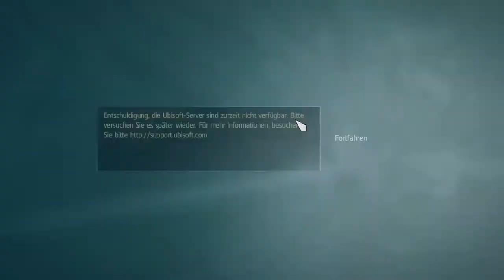Let's Play Assassins Creed 4 - Black Flag [HD][German] 028 - Wassersport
NEU!! Bitte öffnen!!! Ab jetzt gibt es meine PC- Werte zu sehen!!!

INFOS

Mein PC:

Hersteller: Acer
Modell: Predator G3610
Klassifikation: 5,9 Windows- Leistungsindex
Prozessor: Intel(R) Core(TM) i7 - 2600 CPU @ 3.40 GHz 3.40 GHz
RAM: 8,00 GB
Systemtyp: 64 Bit
Grafikkarte: AMD Readeon HD7770
Mikrofon: LogiLink HS0011
Aufnahmeprogramme: Fraps/ Camtasia 7
Renderingprogramme: Camtasia 7

Ich stelle meine PC-Informationen aus Folgenden Grunde nun unter meine Videos: In letzter Zeit wurde Vermehrfacht, laggs in meinen Aufnahmen festgestellt! Ich selbst habe beim Spielen keine Laggs! Ich möchte meine Quallität aber stätig Verbessern, darum gebt mir Tipps, was ich eventuell verbessern könnte! Danke vielmals. Und bitte Denkt daran: Es ist ein Hobby ich bin nicht in der Lage 1000de von Euronen in einen neuen PC zu stecken, bitte aber auch keine Crackvorschläge! Diese werden sofort aussortiert! ;) ... Danke für euer Verständniss.